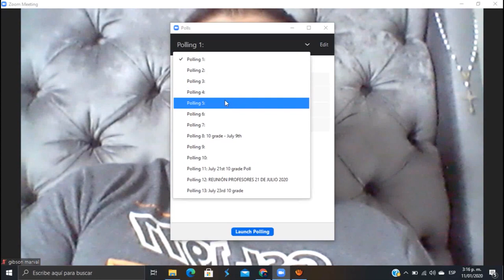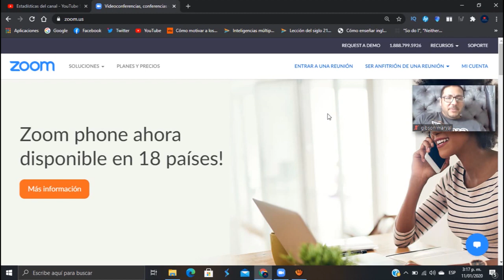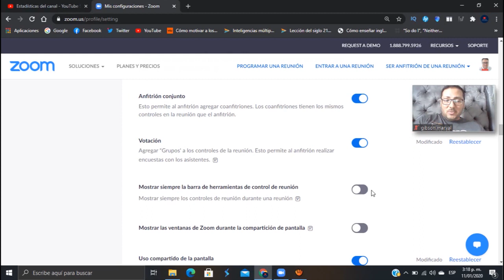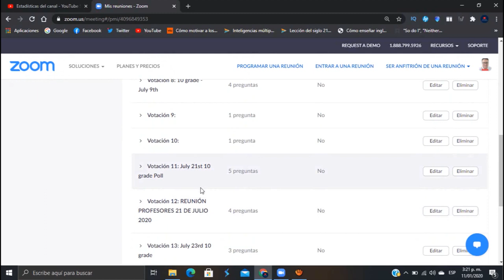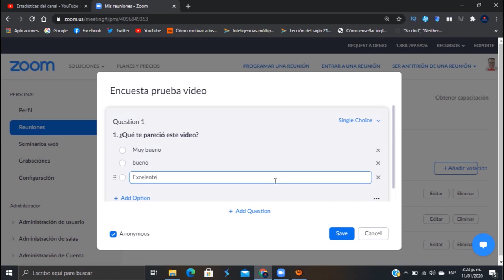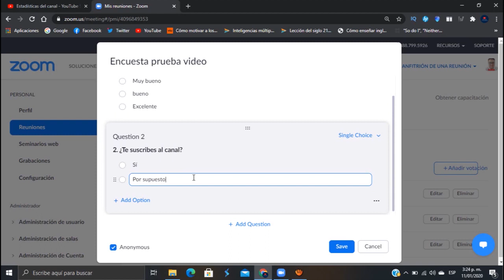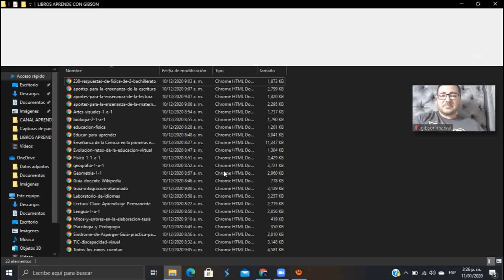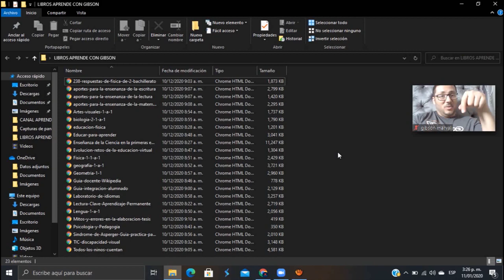Cómo Crear Encuestas en Zoom + Regalo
No olvides, para obtener el obsequio, solo debes suscribirte al canal, activar la campanita y todas las notificaciones y dejar el comentario en este video: Yo quiero los libros y una dirección de correo electrónico y listo.

Adquiere mi libro ENSEÑAR INGLÉS EN EDUCACIÓN INFANTIL: MATERIALES Y RECURSOS

Adquiere mi libro MOTIVACIÓN: El secreto para una mejor educación

Adquiere mi libro CÓMO ENSEÑAR INGLÉS A NIÑOS PEQUEÑOS: Porque empezar temprano es siempre mejor